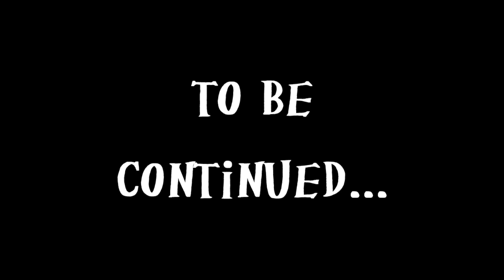Let's Play Two Worlds Part 26